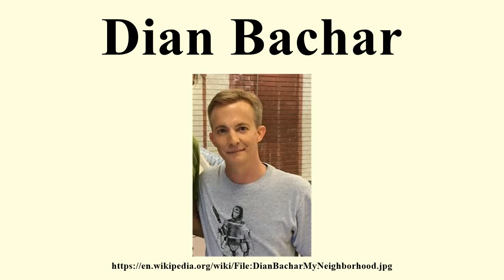Dian Bachar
Image-Copyright-Info
Author-Info:   Cjrsickgirl

Image-Copyright-Info